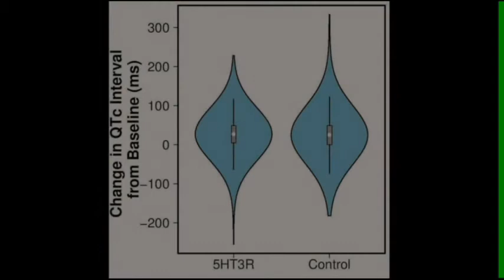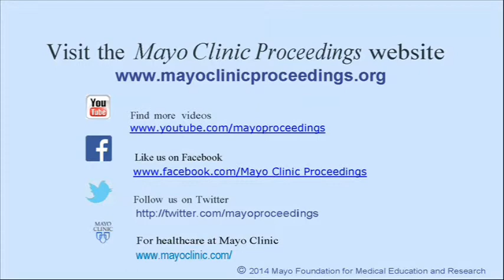Perioperative Doses of Ondansetron or Dolasetron Do Not Lengthen the QT Interval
Dr. Detlef Obal, an Assistant Professor in the Department of Anesthesiology and Perioperative Medicine at the University of Louisville in Louisville, KY, in his January 2013 article appearing in Mayo Clinic Proceedings, reviews QTc prolongation from ondansetron or dolasetron commonly used to prevent post-surgical nausea and vomiting, finding them safe, which poses the question: Is the need for the FDA warning warranted?